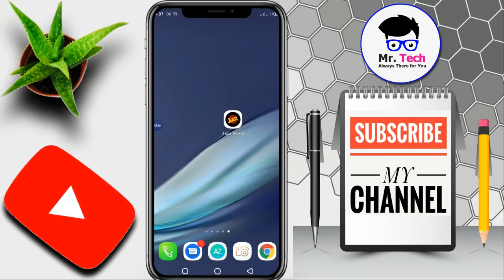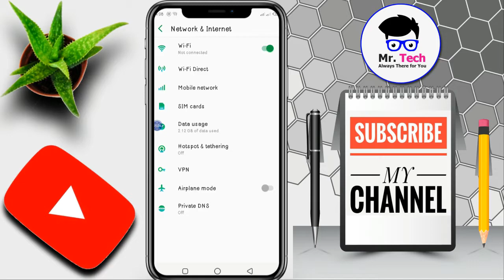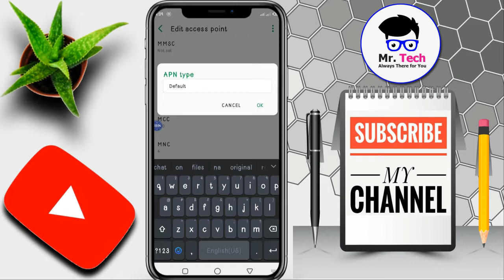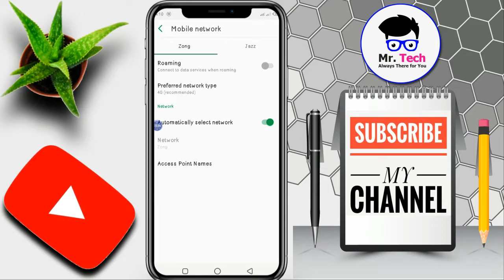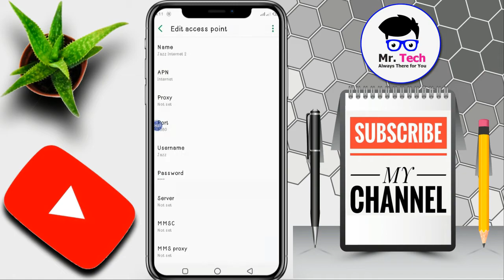Zong Jazz 3G 4G 5G Iternet Setting || 2022 Best Ways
Best Ways. How To do Jazz Zong Sim Fast 4G 5G Internet Setting very useful trick

پلیز ہمارے یوٹیوب چینل کو سبسکرائب ضرور کیجئے .
آپ سب کا بہت بہت دل سے شکریہ

Jazz Internet Setting || How To Increase Jazz Internet Speed JAZZ 4g 5g 3g Device

ager apko ye app sy koio b faida hota hy to humarii is video ko like oor humara channel subscribe zror kr len ooor sath waly bell i con ko pres kr k notification on kr den taky any waliii sarii video ap tak sab dy pehly pohnch jai video share zaror kren oor apny doston ko b is app k bary men btain taky wo b is koio na koo faiadh hasil kren ager ap chahaty hen men apky liye nai nai video ly k aon tu humy nichy comment kr k zoror btye ga

2021 Best Trick.How To do Zong Fast 4G Internet Settingپلیز ہمارے یوٹیوب چینل کو سبسکرائب
 ضرور کیجئے

Telenor 3G 4G Fast Internet Settings For Android Mobile Mr Tech Jani

Mobilink Jazz internet settings for all Android 100% working Free 2020

2021.Telenor 4G Fast Internet Settings For Android Mobile.

All Sim 4G Internet Setting. Zong. Telenor. Jazz. Ufone. Warid .

How To Check All Sim Data in Pakistan 2021 100% Real With Proof.

2021 Best Ways.How To do Zong Sim Fast 4G 5G Internet Setting

How To Increase Jazz Internet Speed JAZZ 4g 3g Device

2021 of Best Trick How To Do Zong Fast 4G 5G Internet Settings Useful Trick

How To do Zong Sim Fast 4G Internet Setting. Jazz internet setting Karne Tarika
2021 Best Trick. How To do Zong Sim Fast 4G Internet Setting.
zonginternet setting Karne Tarika

Assalam o Alaikum kya hal hai doston umeed Karta Hun Ki Sab dost khear khairiyat se Honge doston aaj ke is interesting video mein aap zong internet speed Kaise Tez kar sakte hain isi ke bare mein aapko bataya Gaya Hai Dosto Agar aapko yah video acchi lagi hai to aap is ko like aur comment Karke zrur bataiye ga to doston next video mein main aapke liye bahut hi acchi interesting video Lekar Aaunga Iske elawa doston Aap Hamare is YouTube channel per new sy new Tech se related videos dekh sakte hain.